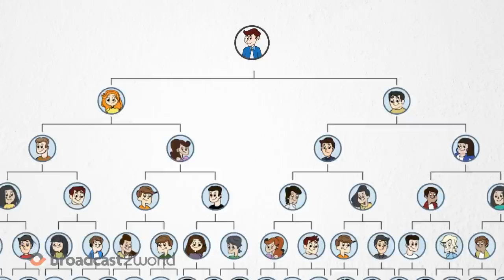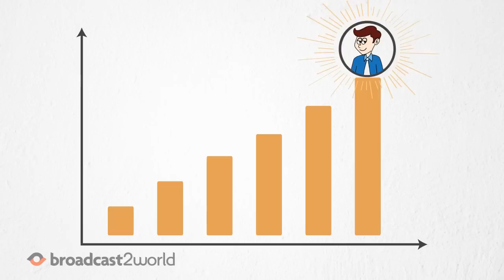Cartoon Video For Multi Level Marketing Training Company | FreeOnlineMLMTraining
for an online network marketing training company, FreeOnlineMLMTraining. The video tells about the training provided to build a network marketing business. It elaborates on providing bonus training and solutions to every problem faced by network marketers.